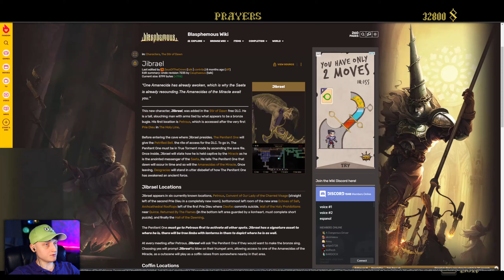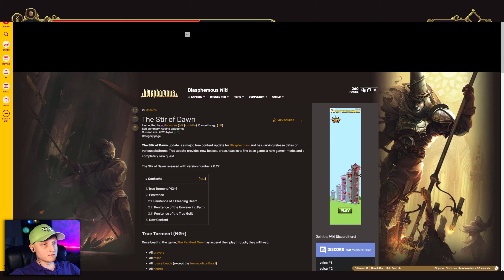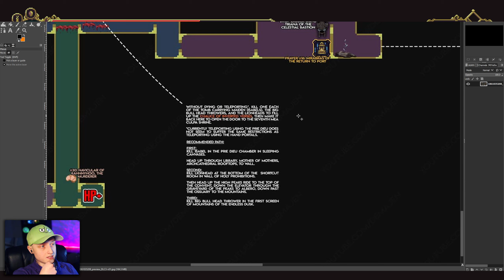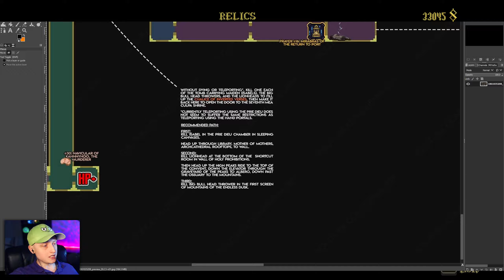By the Power of Prayers | Blasphemous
Blasphemous part 15.
Explore this nightmarish world of twisted religion and discover its many secrets hidden deep inside. Use devastating combos and brutal executions to smite the hordes of grotesque monsters and titanic bosses, all ready to rip you limb from limb. Locate and equip relics, rosary beads and prayers that call on the powers of the heavens to aid you in your quest to break your eternal damnation.